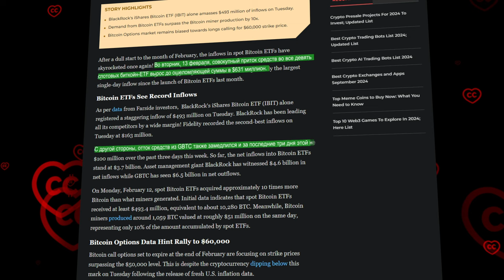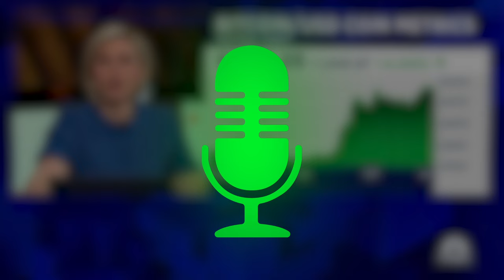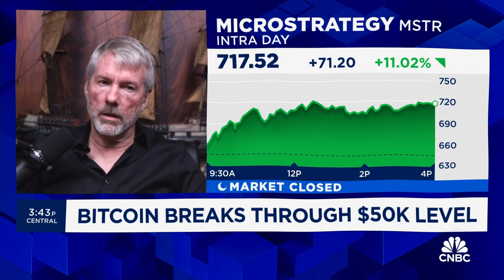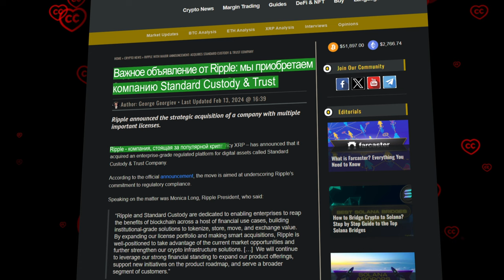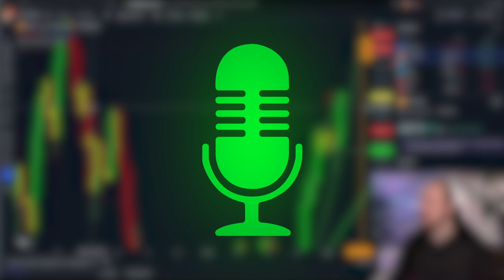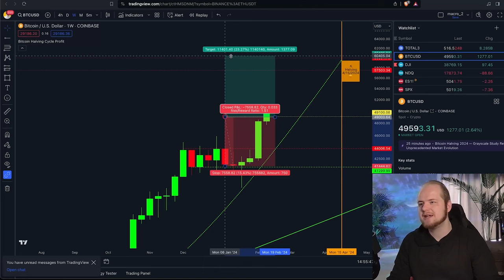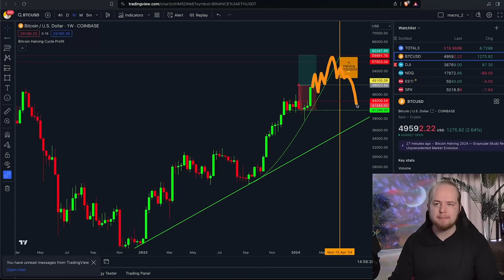Рыночная Эйфория: Гайд по Выживанию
00:00:00 Начало
00:00:33 Сегодня в выпуске
00:00:57 Абсолютный рекорд по притоку капитала в Биткойн ETF
00:02:51 10 лет ожиданий взрастил спрос 10:1-Майкл Сейлор на CNBC
00:07:19 Все отлично, но это только начало - президент AVA LABS на На Bloomberg TV
00:10:15 Ripple в ударе: покупка компании Standard Custody and Trust
00:11:40 Обзор рынка с Кевином Свенсоном

BTC: 1JcJgpSHbrRwgnvLeteXNfNXxLgpDuxyMP
ETH: 0xC8b0CF755bec8155D371676D77A579D7E15fd7eD
DASH: XuhZGGGezSEqnDq5ETBkiMc4ARfS6UxQAi
LTC: LfGpGJjkcrgZV12VNnQdEx79uHgeHSS8oG

00:12 Введение
00:57 Абсолютный рекорд установил дневной приток капитала в Биткоин ETF
02:27 10 лет ожиданий взрастили спрос 10:1 - Майкл Сейлор на CNBC
06:52 Все отлично, но это только начало - президент Ava Labs на Bloomberg TV
10:14 Ripple в ударе: покупка компании Standard Custody & Trust
11:32 Обзор рынка с Кевином Свенсоном
13:35 Заключение